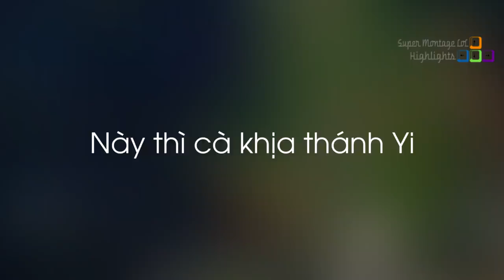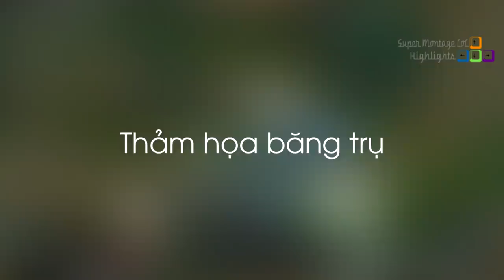Phản ứng của TF Blade khi bị Yassuo cướp penta, Pokimane có kiếm của Yasuo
Phản ứng của TF Blade khi bị Yassuo cướp penta, Pokimane có kiếm của Yasuo - Khi Cao Thủ Stream có gì Hot #685
✦ Link Nhạc:
✦ Outtro:
✦ Xin cảm ơn Twitch.tv Streams:
❤ TFblade: /tfblade
❤ Pokimane: /pokimane
❤ Cowsep: /cowsep
❤ BoxBox: /boxbox
❤ LLStylish: /llstylez
❤ Voyboy: /voyboy
❤ Trick2g: /trick2g